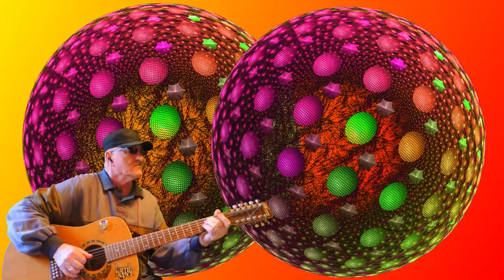ЧАСТУШКИ С НОГ СШИБАТЕЛЬНЫЕ - ОПЯТЬ ПРО ВСЁ И ПРО ВСЕХ - Алексей Доктор Леший - бард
Частушки эти очень актуальные и кто их послушал до конца,то наверное поняли о чём мы затронули эти темы,в которых отражаются все буквально,что так это в современном мире. Всем приятных просмотров и впечатлений,с уважением , Алексей! Храни всех Бог!